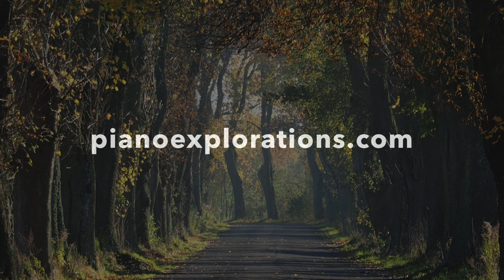Frédéric Chopin - Nocturne in E flat Major Op. 9 No 2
Frédéric Chopin - Nocturne in B Major Op. 9 No 2 Tomasz Trzciński - piano /
Foto & Video - Qualityinmusic, 2014

Fryderyk Chopin - Nokturn B dur Op. 9 No 2